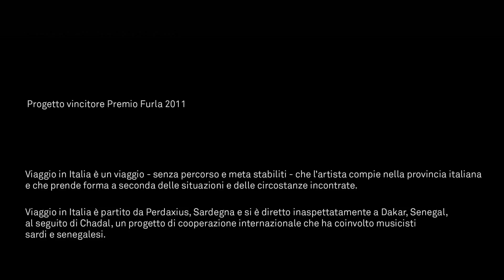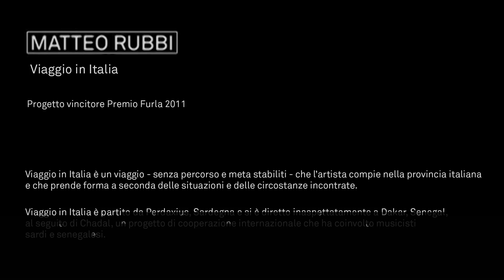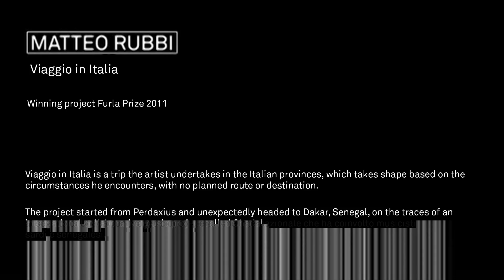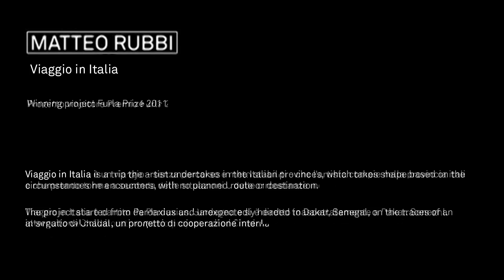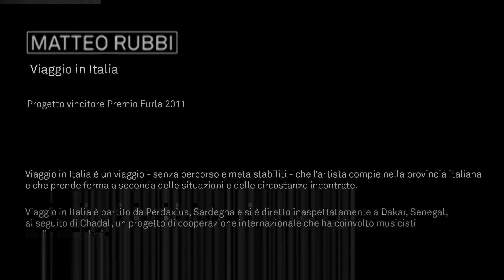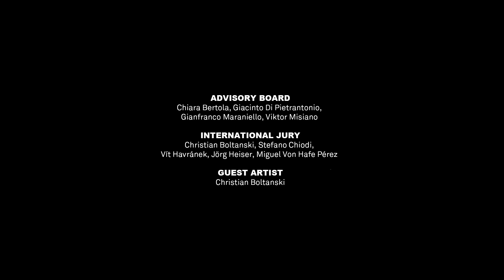Matteo Rubbi: Viaggio in Italia, Furla Art Award 2011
Matteo Rubbi introduces the exhibition Viaggio in Italia, his project that won the 8th 2011 Furla Prize.
In a small area of the Palazzo Querini Stampalia the artist creates a place in which to take a break and discover news of the trip in progress.